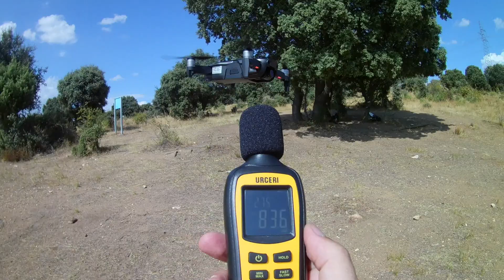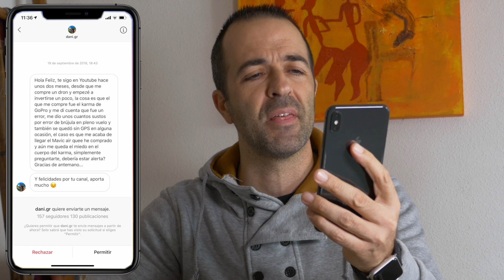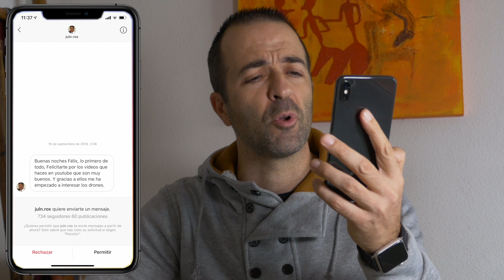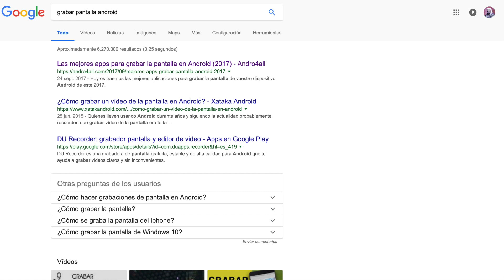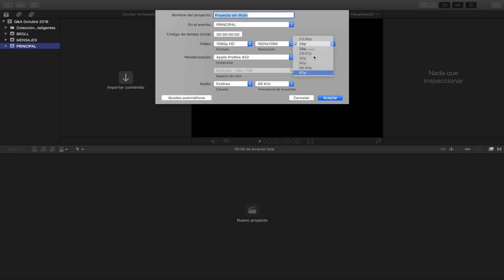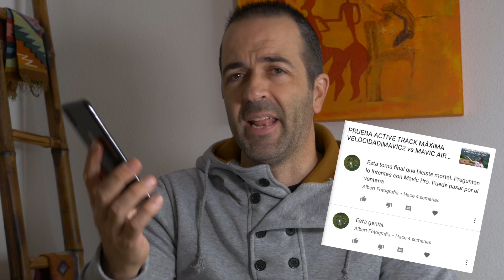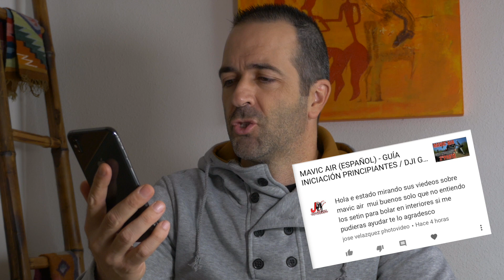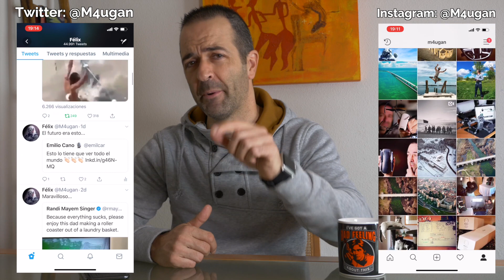¿QUÉ PASA SI RECIBO UNA LLAMADA VOLANDO MI DRON? - [Q&A1] - PREGUNTAS Y RESPUESTAS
FILTROS FREEWELL para MAVIC en AMAZON

Vídeo grabado con esta cámara:

MI EQUIPO:

Mi cámara principal
Mi objetivo favorito
Mi objetivo todo terreno
Mi objetivo gran angular
Mi otro objetivo
Tarjeta SD para 4K
Trípode cámara principal
Mi cámara secundaria
Trípode cámara secundaria
Trípode grande
Iluminación secundaria

DRONES:

COMPRAR MAVIC 2 PRO en AMAZON

COMPRAR MAVIC 2 ZOOM en AMAZON

MAVIC 2 KIT VUELA MAS en AMAZON

CARGADOR 5 EN 1 MAVIC 2 en AMAZON

MAVIC AIR Amazon

BATERÍA MAVIC AIR Amazon

Tarjeta Micro SDXC Sandisk Extreme PRO 64GB Clase 10 V30

FUNDA IGNIFUGA PROTECTORA BATERÍA MAVIC AIR

PROTECTORES CONEXIONES BATERÍA MAVIC AIR

MAVIC PRO Amazon

MAVIC PRO PLATINUM Amazon

DJI MAVIC PRO Fly More Combo Amazon

DJI Spark en Amazon
DJI Spark Fly More Combo Amazon

POLARPRO MAVIC AIR PACK 3 FILTROS ND/PL CINEMA SERIES VIVID COLLECTION en AMAZON

FREEWELL 8 ALL DAY PACK 4K SERIES MAVIC AIR en Amazon

Pack 3 filtros ND(4/8/16) Neewer

Pack 4 filtros ND(4/8/16/32) Neewer

Pack 5 filtros ND4/8/16, PL y UV Neewer

Bolsa transporte MAVIC Case Logic KAC101

Comprar TELLO en Amazon

Batería TELLO en Amazon

Mando NIMBUS para TELLO en Amazon
Mando GameSir T1d para TELLO en Amazon

Soporte teléfono para mando NIMBUS en Amazon

Maletín transporte grande Amazon

Maletín transporte pequeño Amazon

Cargador 4 en 1 en Amazon

Extensor WIFI Xiaomi en Amazon

Carcasas TELLO en Amazon

CARGADOR 5 EN 1 MAVIC PRO 1 en AMAZON

CARGADOR 6 EN 1 MAVIC AIR en AMAZON

What I See - Ray